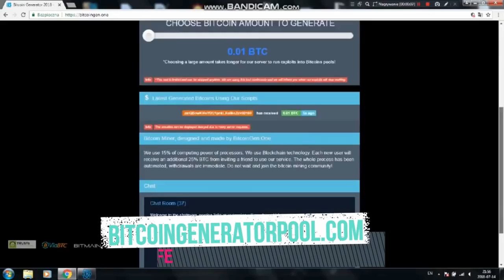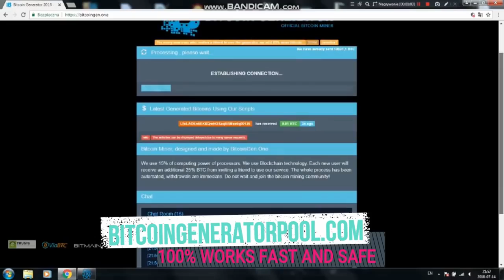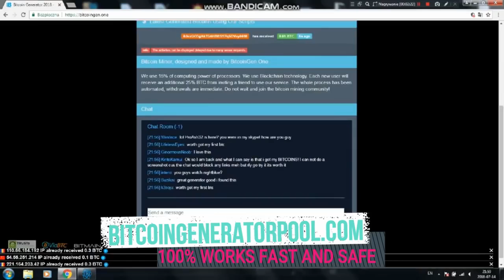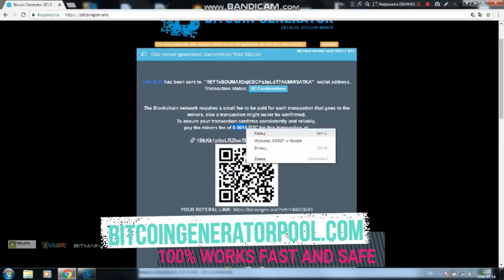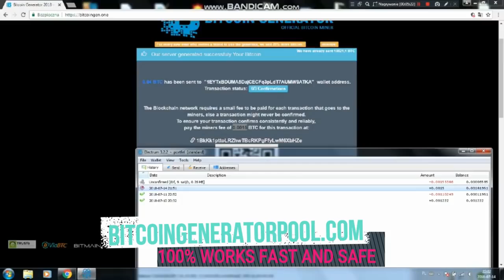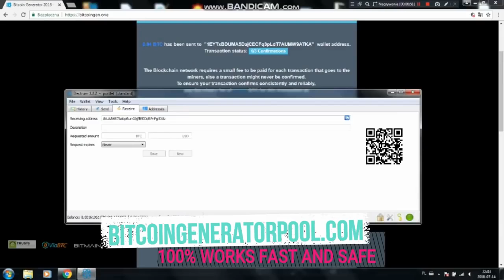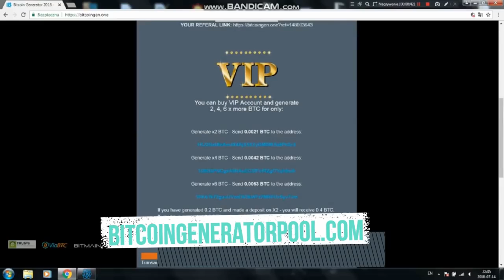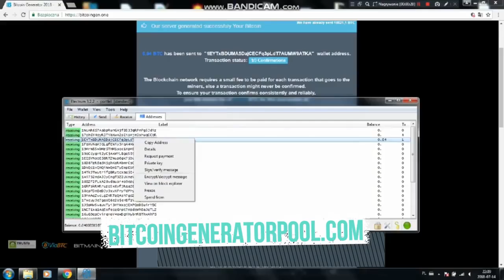bitcoin miner generator 2018 working!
password 1234